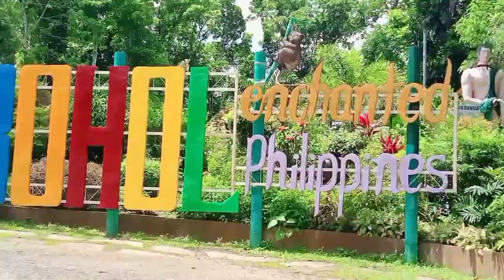ENCHANTED FOREST BILAR BOHOL PHILIPPINES 🦋🐍🙉😘 (graduation day)lifeincountryside